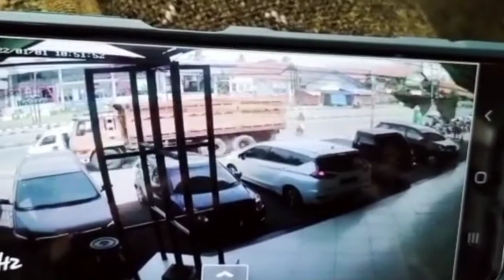VIDEO AMATIR KECELAKAAN MEMAKAN KORBAN 10 ORANG KARNA REM BLONG